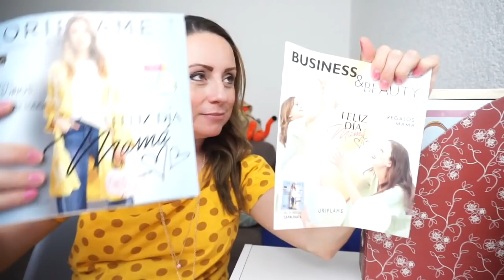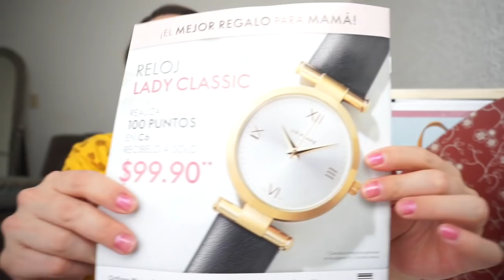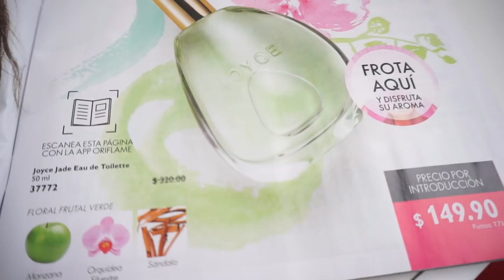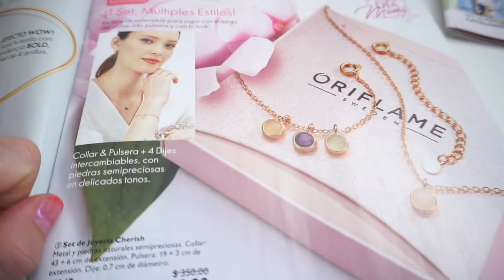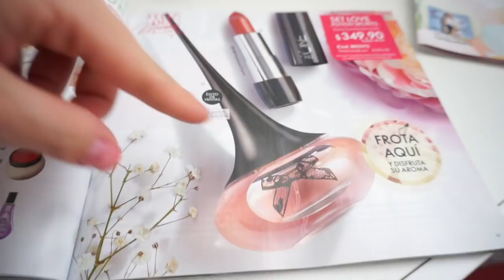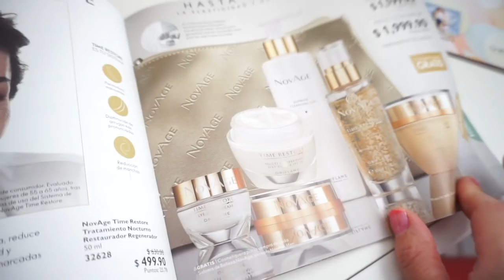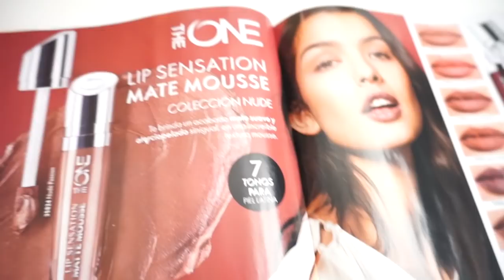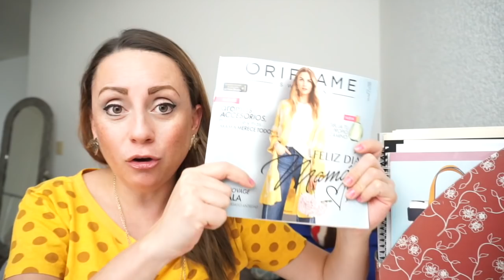IMPERDIBLES C6 2020 ORIFLAME / PRITTYPAT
Hola Sabrosuritas! AQuí les dejo loe mejor de lo mejor de este catalogo 6 del 2020 tenemos que echarle muchas ganas y ser positivos. Siempre con actitud positiva podremos salir adelante!

Aqui te dejo mi canal de Vlogs por si quieres darte una vueltita:

pritty.pat_